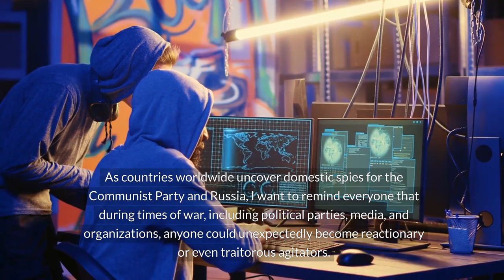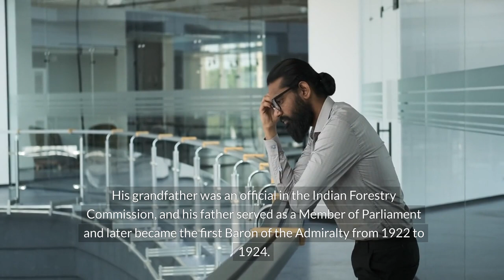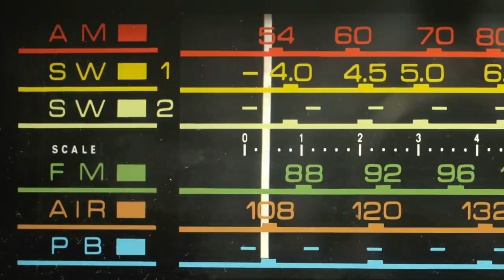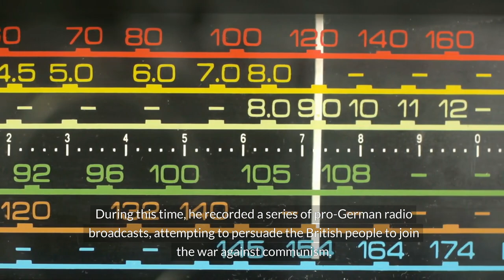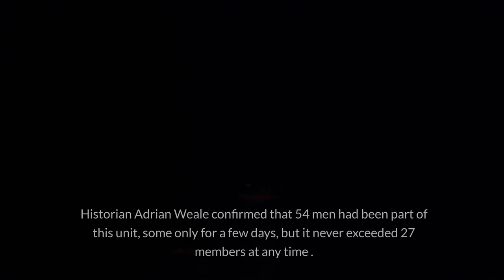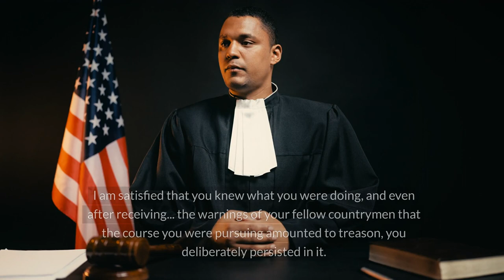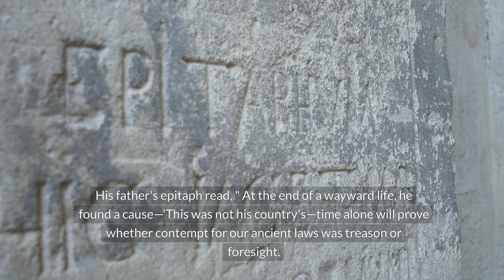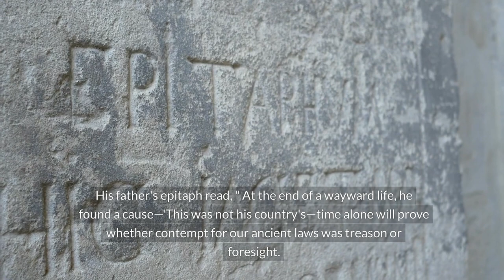【History Talk】John Amery, a British traitor during World War II 【Kenshin History 】"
As countries worldwide uncover domestic spies for the Communist Party and Russia, I want to remind everyone that during times of war, including political parties, media, and organizations, anyone could unexpectedly become reactionary or even traitorous agitators. Today, I'll discuss John Amery, a nearly forgotten British traitor during World War II.
Let's start with his background. He was born on March 14, 1912, in Chelsea, London, the eldest son of British politician Leo Amery. His grandfather was an official in the Indian Forestry Commission, and his father served as a Member of Parliament and later became the first Baron of the Admiralty from 1922 to 1924. He defended funding for the Singapore naval base against parliamentary attacks from the Liberal and Labour parties. His younger brother, Julian, later became an MP and served in the Conservative government, indicating a family tradition in politics.

Amazon WorkPro® 12000 Series

kindle--Little mouse as cashier.